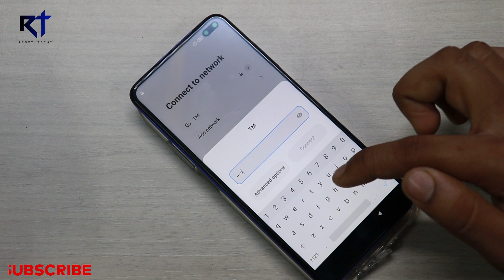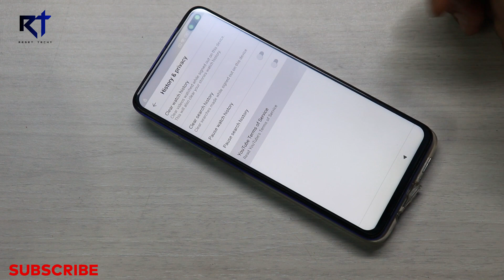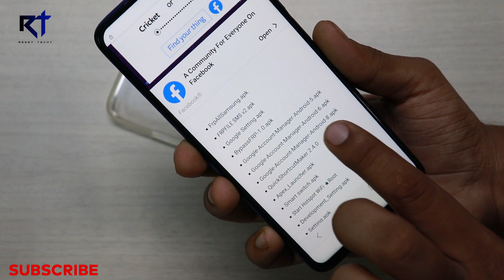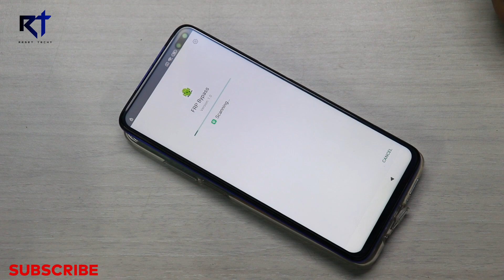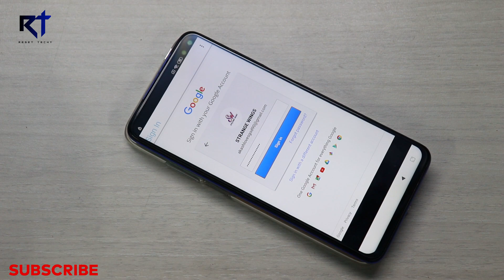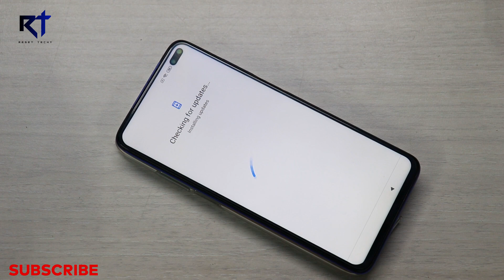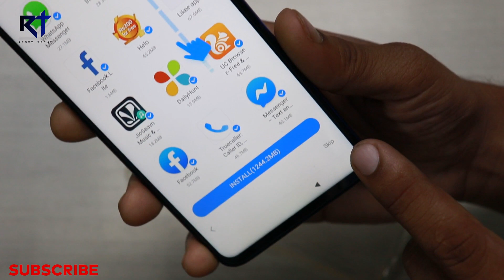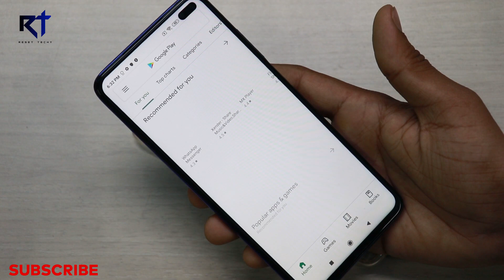Poco X2 FRP Unlock | How to unlock frp POCO X2⚡⚡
Hello namaskar dosto is video me mai bataya hu "Redmi Poco X2 Frp unlock kar k bataya hu(Google Account Remove) , Umeed hai apko video pasand ayega. {{Jai Hind}}

MY Gears !!
50MM LENS
CAMERA TRIPOD
LIGHT STAND (with white umbrella)

NOTE : "Reset Techy" is a youtube channel.Were you find Gagets and smartphone releted videos in hindi.

Warning:

1. All data Delete in This process,and charge 50% then try.
2. Do in your Own Risk.